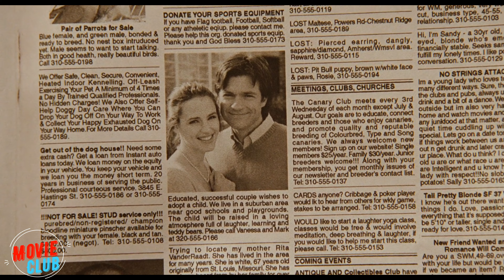After getting pregnant a 15year-old school student makes an unexpected decision for her future child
Movie:
Juno

Summary:
Faced with an unplanned pregnancy, an offbeat young woman makes a selfless decision regarding the unborn child.